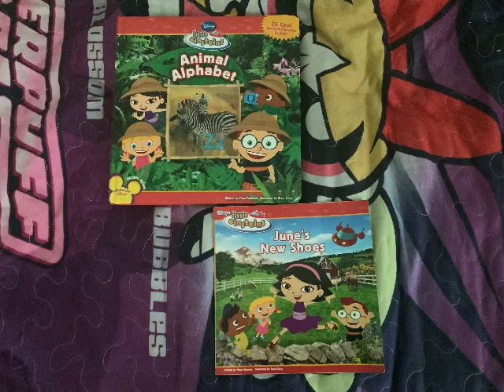My 2 Little Einsteins Books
I now have 2 Little Einsteins books June’s New Shoes and Animal Alphabet! I might get another Little Einsteins book later this year.

June,Leo,Quincy,Annie,and Rocket go to Playhouse Disney